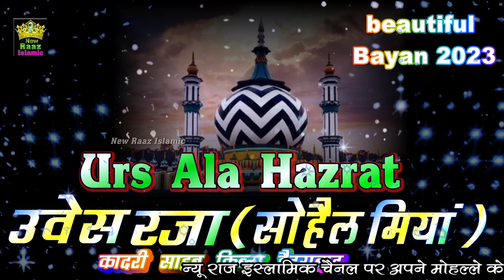वहाबी देवबंदी की धज्जिया उड़ा दी इस बयान ने | Owais Raza Qadri | Sohail Miya Sahab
वहाबी देवबंदी की धज्जिया उड़ा दी इस बयान ने
Owais Raza Qadri | Sohail Miya Sahab
New Raaz Islamic Ke Another Social Accounts